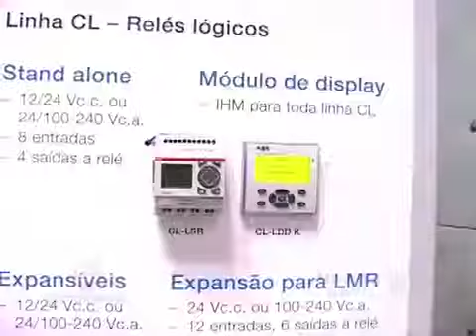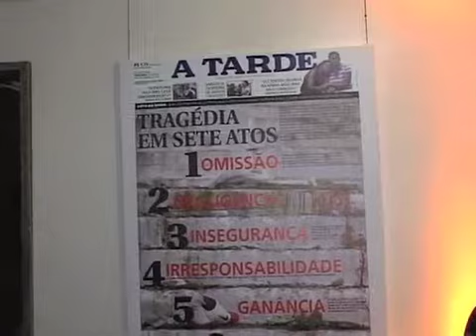Metanoia Depoimentos 2411